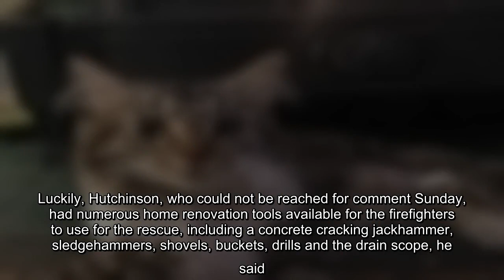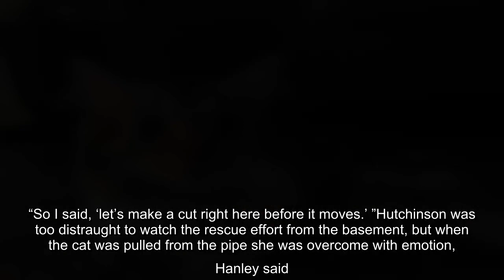Victoria firefighters use homeowners’ jackhammer to rescue cat trapped in tiny pipe